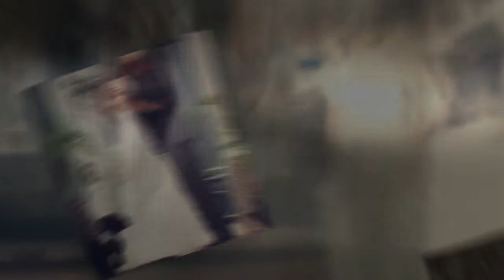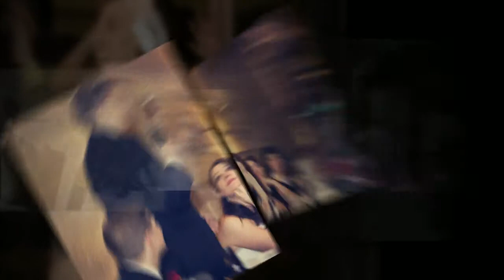Como Park Zoo & Conservatory - Minneapolis Wedding Photographers - Andrea & Benjamin